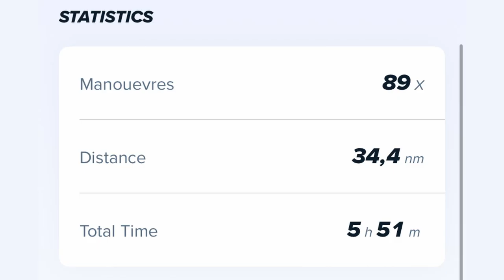Bosphorus Cup 2024 3. Gün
20-22 Eylül 2024 tarihlerinde gerçekleştirilen Bosphorus Cup'a, Regulus Yatırım / Code-Zero Takımı olarak, IRC 1 sınıfında katıldık.

Ekip:
Baş Üstü: Onur Alpaslan
Direk Dibi: Mehmet Ferzent Bucak
Trim 1: İlkay Kopan
Trim 2: Buket Erten
Ana Yelken: Selim Cenk Boğatur
Dümen: Burak Cora
Runner: Yağmur Yurdum
Runner: Yeliz Rabia Çakır

İstatistikler:
Max Sürat: 16,3 knot
Mesafe: 34,4 dm
Denizde Kalış Süresi: 5 saat 51 dk
Manevra: 89